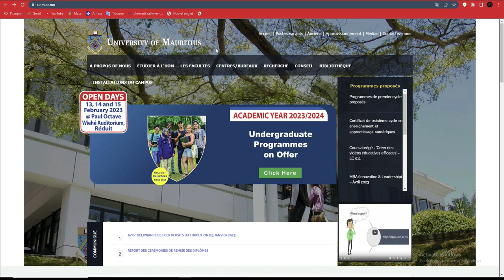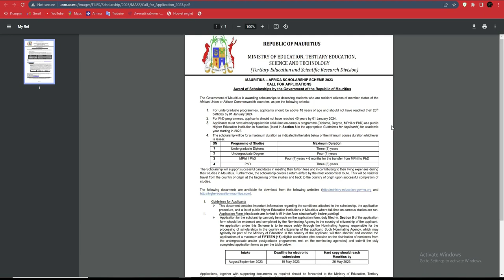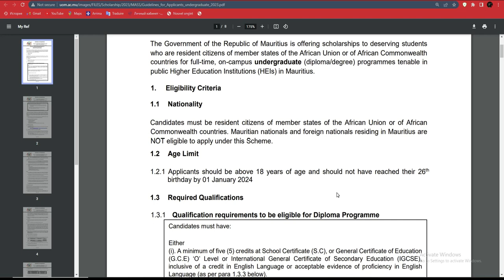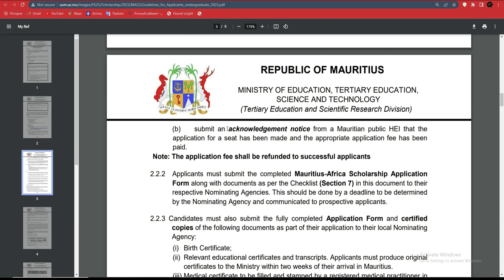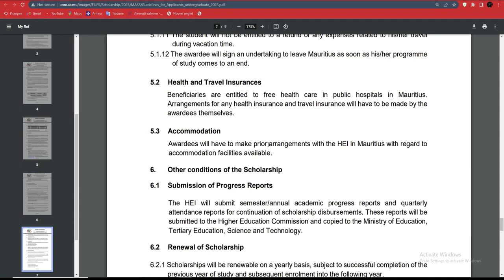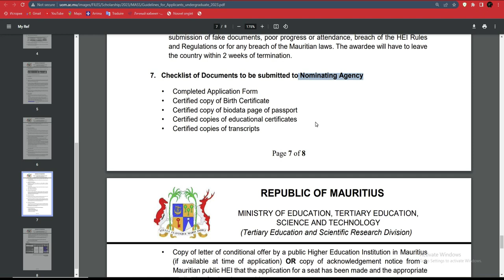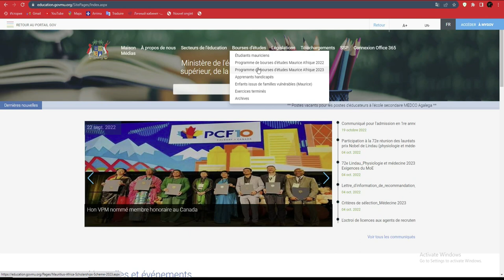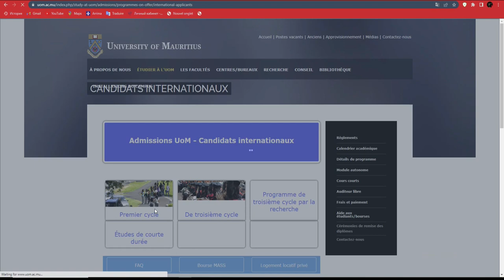Postulez a la bourse Mauricienne 2023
Nous suivons des dossiers étudiants étrangers
Alors si intéressé n’hésitez pas à nous contacter via whatssap au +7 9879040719